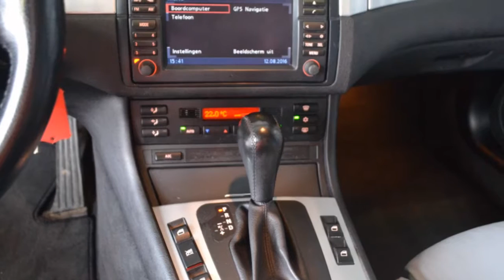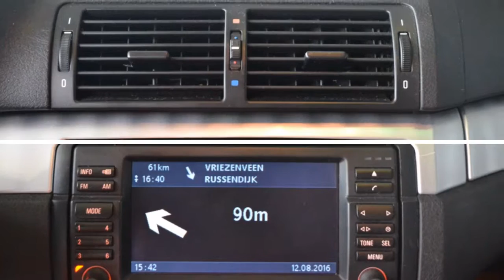BMW 3 Serie Touring 325I EXECUTIVE Automaat ECC Navi Sportinte